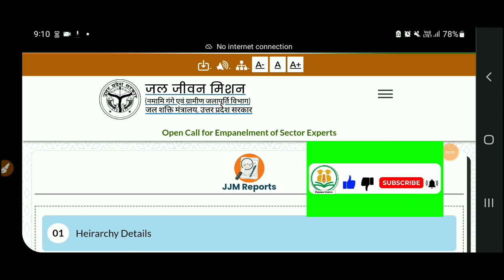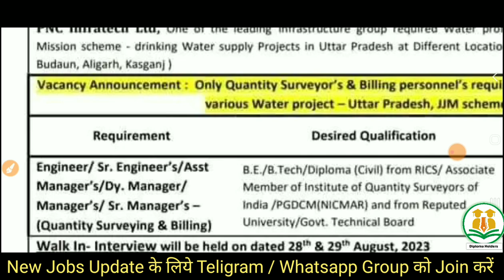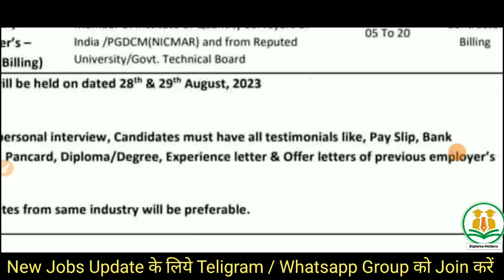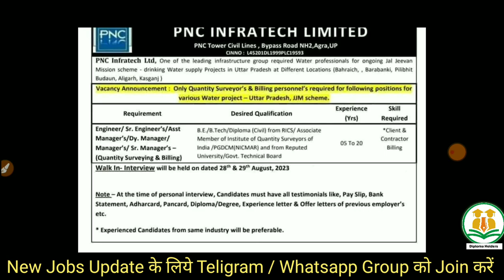जल जीवन मिशन | UP Jal Nigam JE Recruitment 2023 | Junior Engineer Vacancy 2023 | JE Jobs 2023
Also Follow⤵️⤵️

✔️Direct Interview ke liye jana hai⤵️⤵️